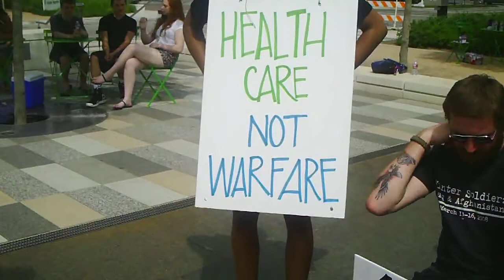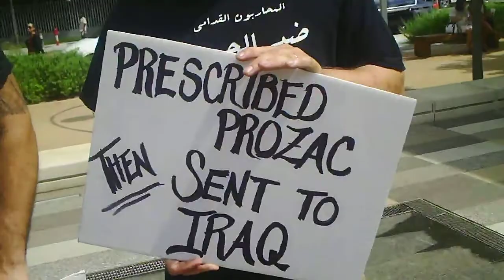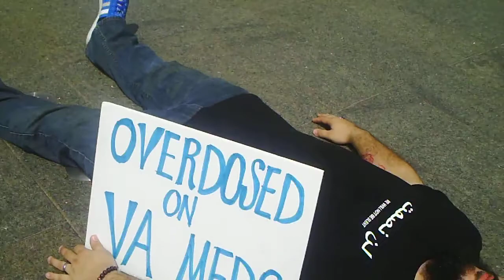IVAW street theater A roll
Raw video feed. Follow Ubuntu ethics. Please copy edit and share.
Iraq Veterans Against the War
Demonstration at Klyde Warren Park in Downtown Dallas.
Street theater about the Right to Heal and need for the VA to live up to it's promises.

A roll Videographer Helen Jaccard